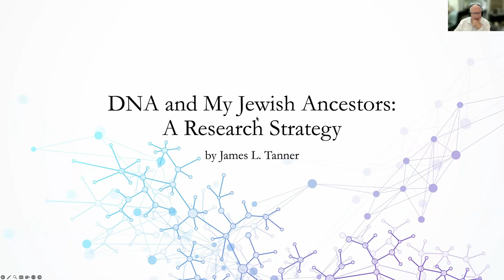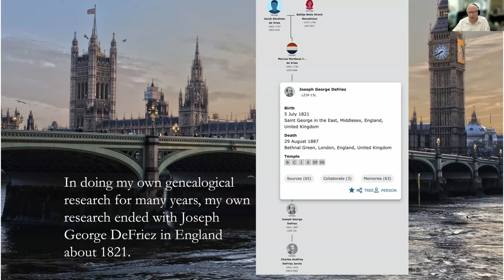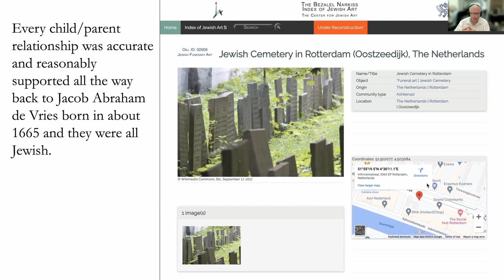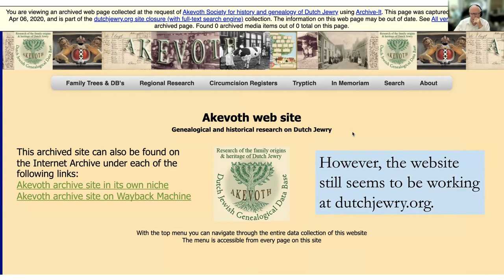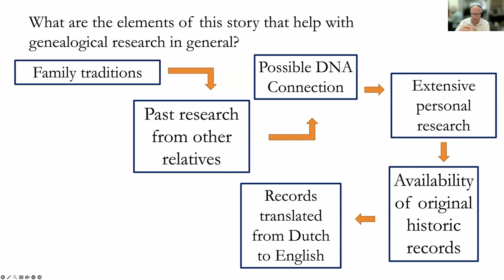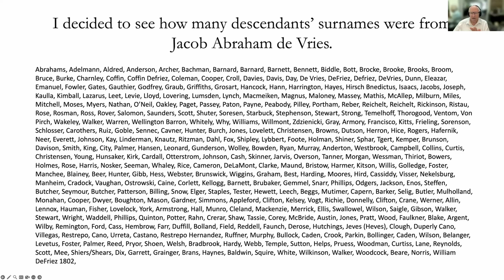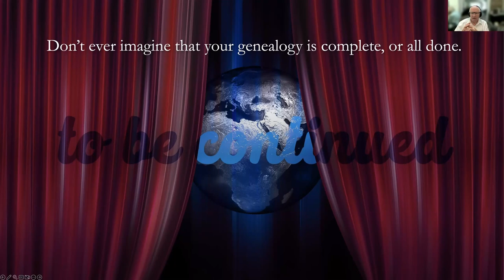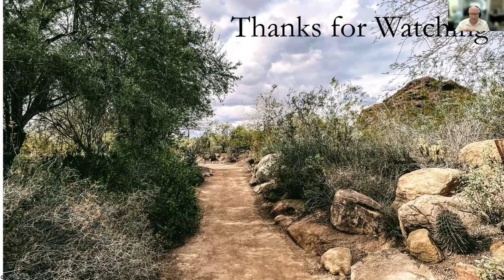DNA and My Jewish Ancestors: A Research Strategy - James Tanner (25 Jun 2023)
This class provides an in-depth description about how to extend your family history research using descendancy lines. The example is based on James Tanner's experience researching a Jewish ancestral line that extends from the United States through Australia to England and then on to the Netherlands.